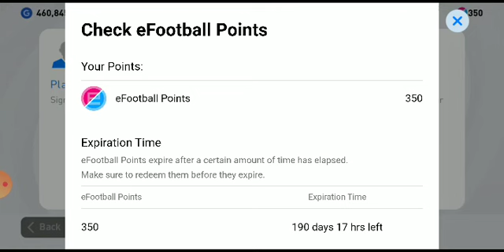REDEEM FREE ICONIC MOMENT MALDINI BUAT FULL SQUAD ICONIC // PES MOBILE 2021